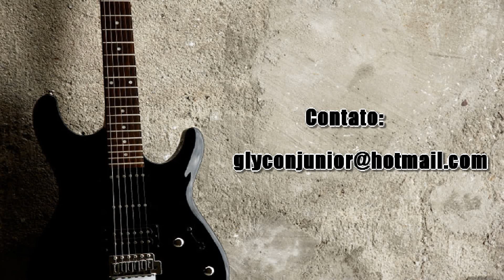Ira Flerte Fatal Karaokê